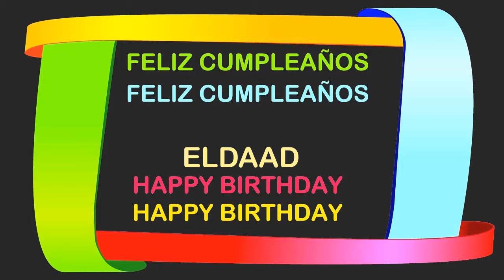Eldaad Birthday Postcards & Postales